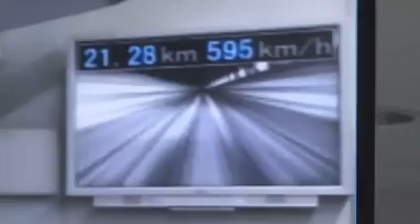Japan's maglev train sets a new world record 603 kmph!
A Japanese maglev that is the fastest passenger train in the world has broken its own speed record.
Operator JR Central said the train reached 603 kilometres per hour (375 miles per hour) in a test run on Tuesday, surpassing its previous record of 361 mph (581 kph) set in 2003. The train traveled for just over a mile (1.8 kilometers) at a speed exceeding 600 kph (373 mph).
Japan's high-speed rail services are among the most advanced in the world, with hundreds of trains running each day with minimal delays. However, unlike regular shinkansen or "bullet trains" that run on steel rails, magnetic levitation trains hover above rails, suspended by powerful magnets.The Maglev Test Line, near Mount Fuji about 80 kilometers (50 miles) west of Tokyo, is developing technology for use on a future 410-kilometre (250-mile) link that will reduce travel time between Tokyo and Osaka to just over an hour. The current minimum by bullet train is nearly three hours.
The maglev trains, begun as a project of Japan Airlines and the national railways with government support, have undergone decades of testing. Construction of the Tokyo-Osaka link, which is expected to cost more than 9 trillion yen ($76 billion), began in 2014.
The line, which will mostly run under mountains, is due to begin operations in the late 2020s. A similar system operates in Shanghai, linking its airport in the seaside suburbs of Pudong to the city's subway system.